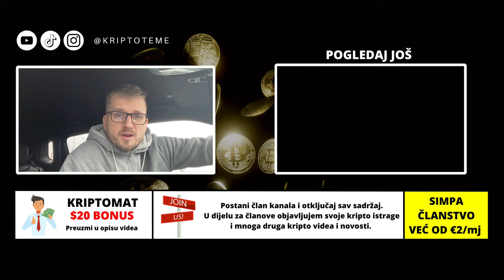GDJE SMO MI U KRIPTO RATU VELIKIH IGRAČA ?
Kriptovalute i rat na kripto sceni

ZA MANJE OD $40 HARDWARE NOVČANIK ZA KRIPTOVALUTE
▶︎ BESPLATNA POŠTARINA

KRIPTO TEME

kripto teme
BalkanCrypto zajednica raste iz dana u dan
kriptovalute bitcoin
kako kupiti kriptovalute
kriptovalute cena
kriptovalute KRIPTOVALUTE
BINANCE
KRIPTOVALUTA BITCOIN
kriptovalute edukacija
kripto mjenjačnica
kriptovalute balkan
kriptovalute novosti
kriptovaluta bitcoin
KRIPTOVALUTE
kriptovalute
MJENJAČNICA BINANCE